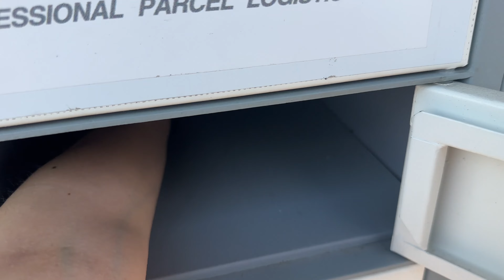Haul, oslava & NEVZALI MĚ NA VŠ | VLOG#3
Ahojky💕
Doufám, že si uzijete novy vlog, ktery je dost uprimný a realistický, protože vše není vždy růžové!🎀

S láskou, vaše Naty🫶🏼

Slevový kód 10% na Brainmarket - naty10
~ spolupracuji s Brinmarketem na ig, ale chci se o to podělit i zde, protože je to moje srdcovka!🤭